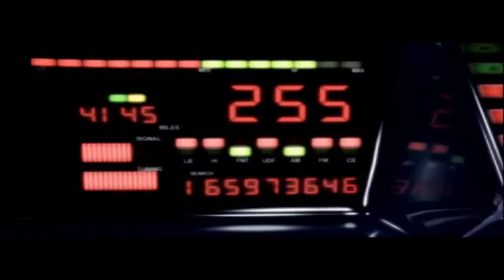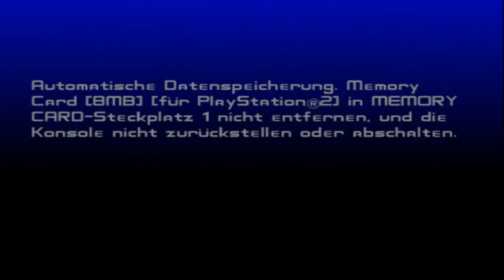Knight Rider The Game FULL GAME (4k ReUp)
Während eines Routine Tests von K.I.T.Ts Fähigkeiten wird in einer nahegelgegen Stadt eine Bank überfallen. Jedoch nicht einfach so sondern anscheinend indem ein Laster schlicht durch die Wand gefahren ist ohne Schaden zu nehmen. Michael und K.I.T.T untersuchen den Fall und was sie herausfinden kann unmöglich wahr sein...oder doch?

Knight Rider The Game ist eine Videospiel Fortsetzung der beliebten Kultserie aus den 80ern rund um David Hasselhoff und seinen sprechenden Super Auto K.I.T.T! Entwickelt wurde das ganze vom Studio Davilex und erschien Anfang der 2000er für den PC und die Playstation 2!

Lasst gerne ein Abo und einen Like für mehr da! Vielen Dank!🤗
[Hier gibt's mehr Longplays]
[Folgt mir gerne auch hier]